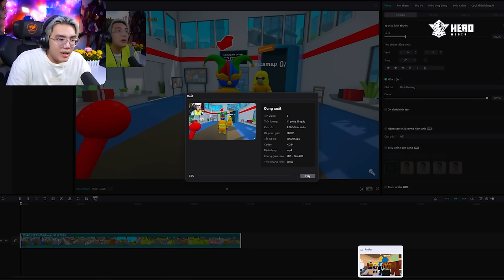SAMMY VÀ PHONG CẬN ĐI THANG MÁY LÚC 3H SÁNG SIÊU KINH DỊ TRONG ROBLOX